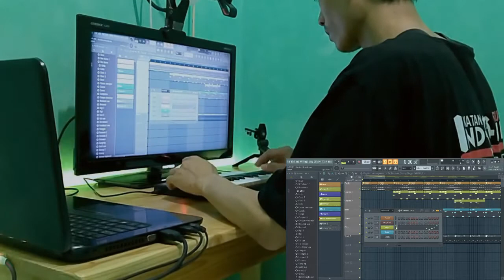Dr. Dre Ft Snoop Dogg - Still D.R.E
Jenuh dengan PSBB again.
Saatnya kita WFH Dan Berkarya

Tools
FL Studio
Worlde panda mini